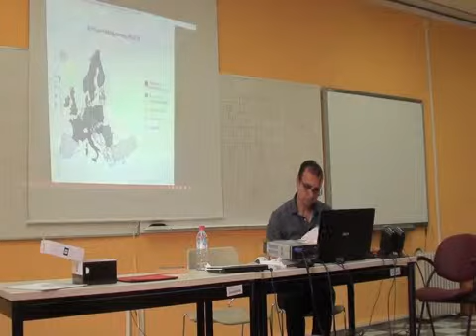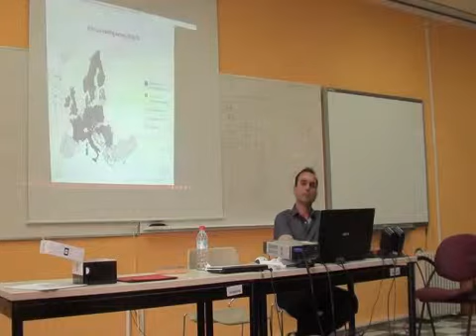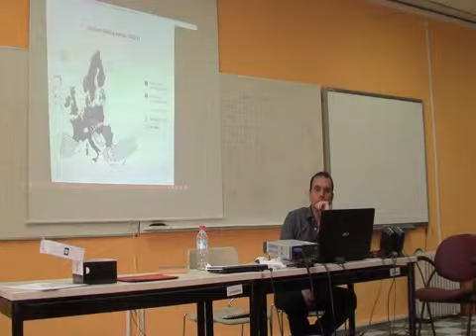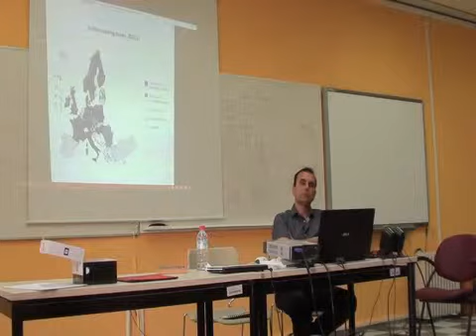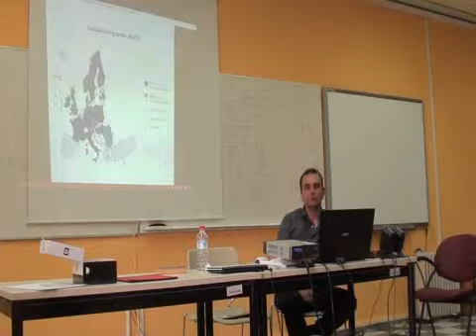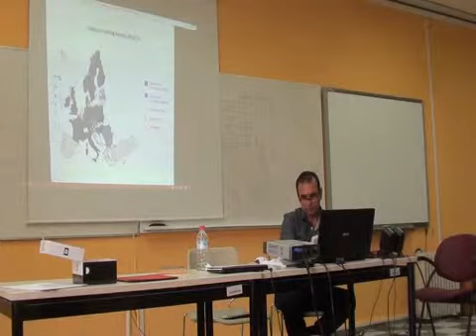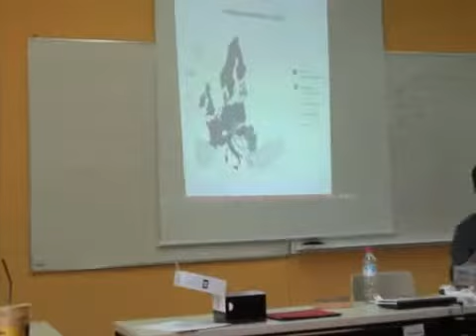Γιώργος Αγγελόπουλος, Διδάκτωρ Παν. Πατρών, Συζήτηση μέρος 1ο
"Εκσυγχρονισμός της Ανώτατης Εκπαίδευσης: πρόσβαση, φοιτητική παραμονή και απασχολησιμότητα".
Συζήτηση μέρος 1ο